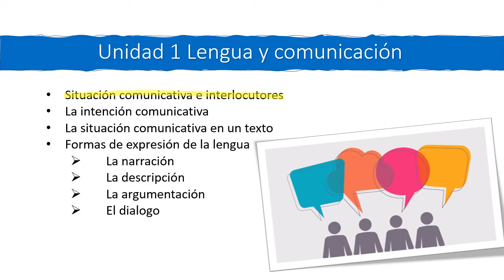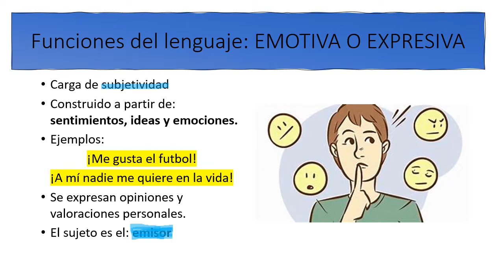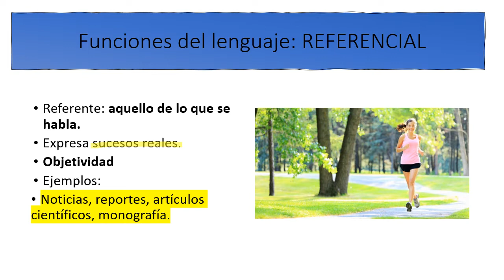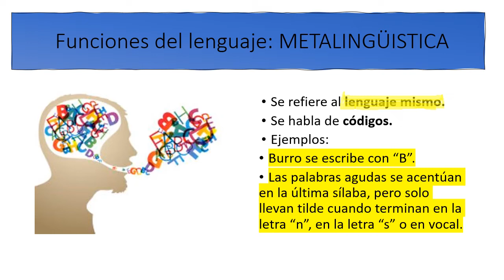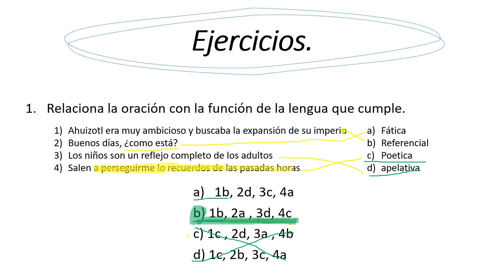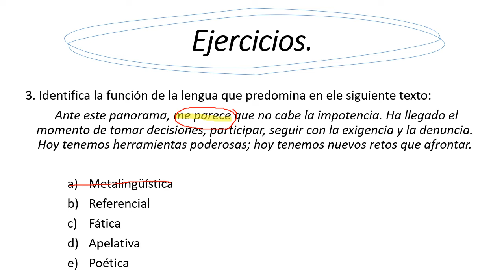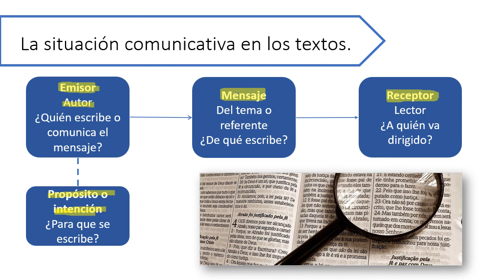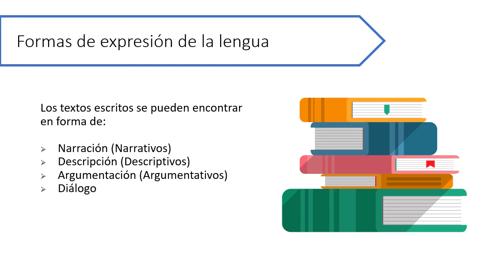Clase 2 Español comipems